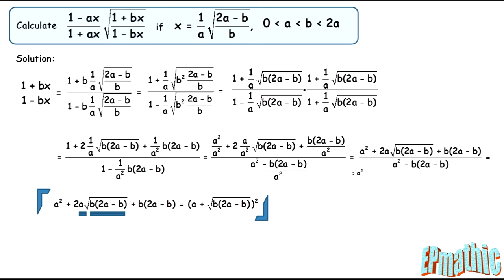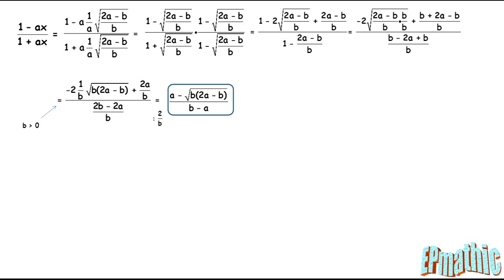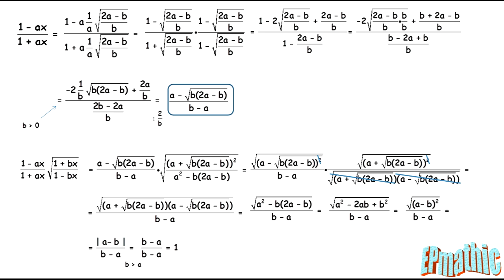Roots problem 16